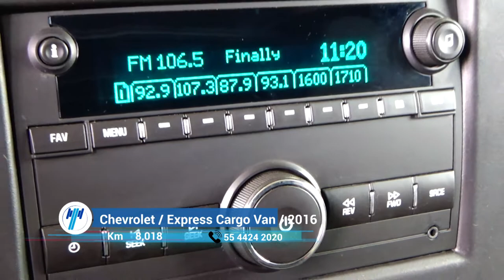Chevrolet / Express Cargo Van / 2017 - 7129